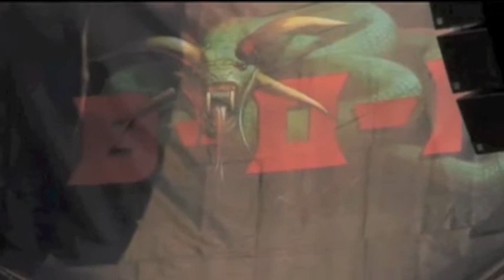The Metalheadz- Bloodstock Festival 2010- Echoes Fall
Pete catches up with up and coming Metal'ers Echoes Fall backstage at the Bloodstock Festival 2010